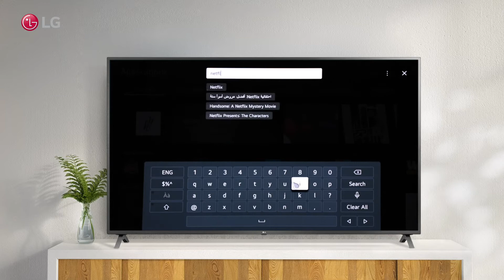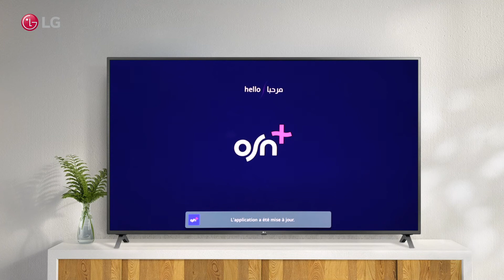LG WebOS TV 6.0 - Mise à jour des applications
Mise à jour des applications sur votre téléviseur WebOS 6.0
Avec WebOS 6.0 nous pouvons facilement mettre à jour les applications
Dans le tableau de bord, vous trouverez le gestionnaire d'applications
Le gestionnaire d'applications vous permet d'installer de nouvelles applications et de gérer les applications installées
Vous pouvez rechercher rapidement l'application que vous souhaitez mettre à jour
La mise à jour commencera dès que vous cliquerez sur l'application, si la mise à jour est disponible.
Vous pouvez également cliquer sur l'application depuis le tableau de bord de votre téléviseur
Si une mise à jour est disponible, l'application se mettra d'abord à jour avant de s'ouvrir